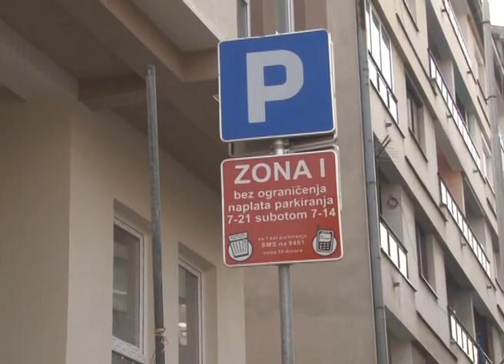Parking servis u Raski i na Kopaoniku